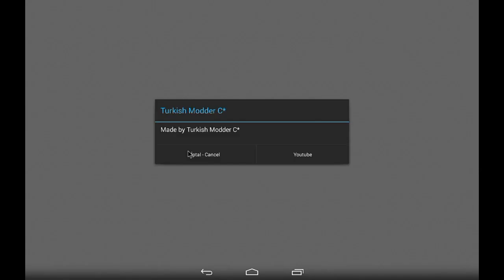Ew6 Hacked Mod ve Ew6 Hacked Mod RH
Otherwise I will report your video to youtube.

Modlarımı kullanıp video çekmek istiyorsanız videonuzun açıklama kısmına
Kanalımın linkini yazmalısınız. Aksitakdirde videonuz youtube'a bildirilecektir.

Savaş içi hile istiyorsanız ikinci linke tıklayın.

If you want resources hack in war, tap to second link.

rh=Resources Hack in war
rh=Savaş içi kaynak hilesi anlamına gelir

🇹🇷Diğer modlarımı kontrol etmeyi unutmayın. Sorunsuz modlar için takipte kalın. İyi eğlenceler.

🇬🇧Don't forget to check my other mods. Follow me if you want stable mods. Have fun